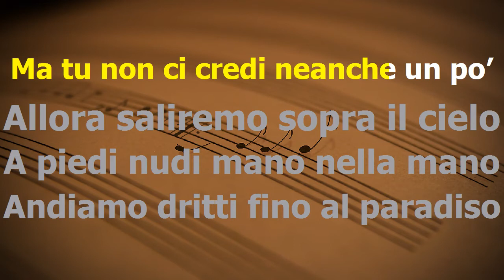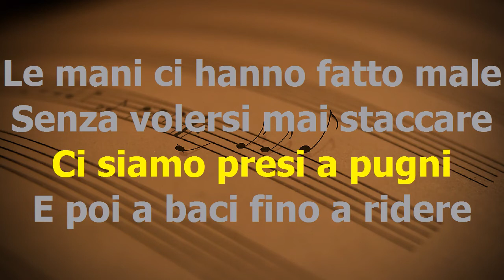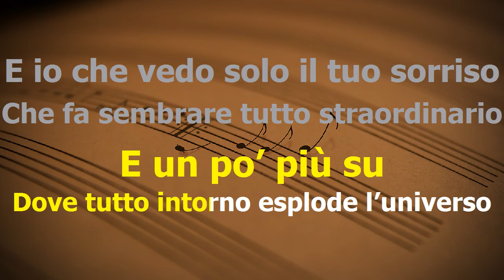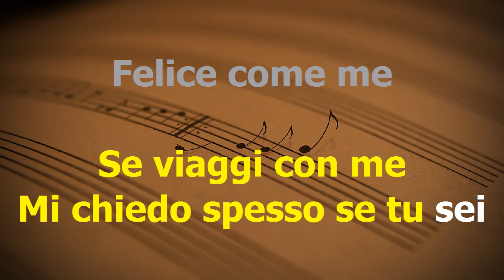Straordinario - Chiara Galiazzo - Karaoke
Vai sul sito di Radio Beat Music e guarda tutte le nostre novità